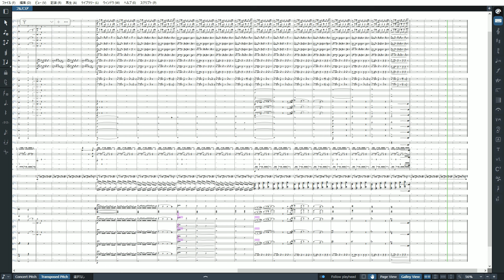Hot Spaghetti Orchestral Remix - Pizza Tower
Hot Spaghett オーケストラアレンジ - Pizza Tower

Sound: EastWest Hollywood Orchestra Opus Edition, "Iconica Sections & Players" & Kontakt

Original Composition: Mr. Sauceman